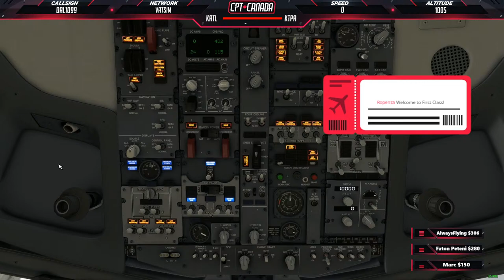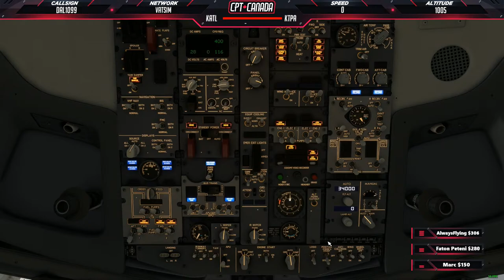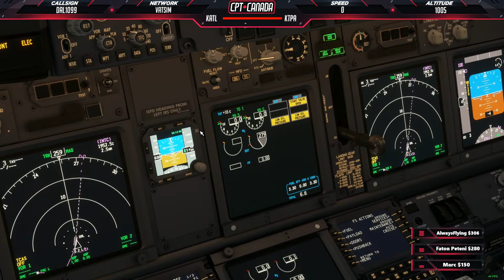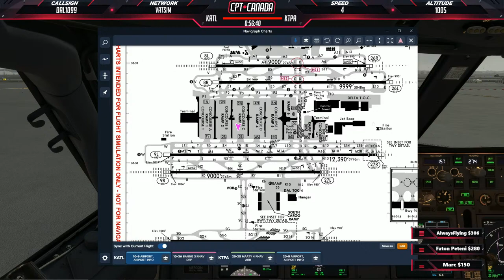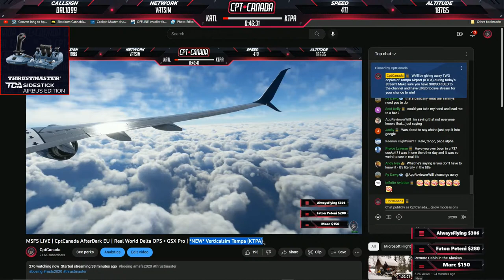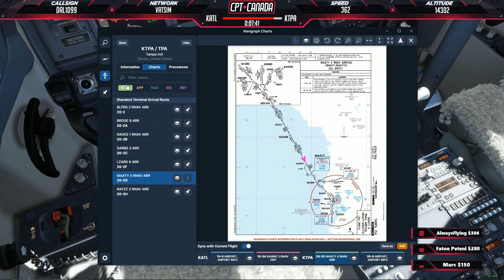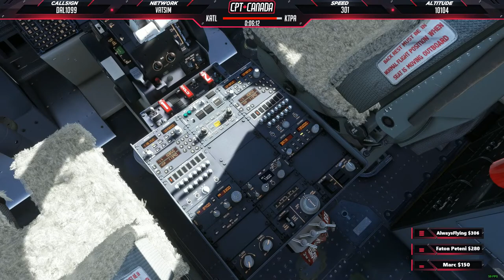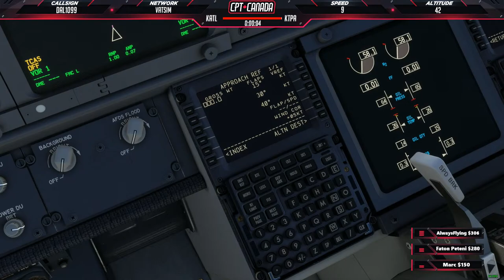MSFS LIVE | CptCanada AfterDark EU | Real World Delta OPS + GSX Pro | *NEW* Verticalsim Tampa (KTPA)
***SYSTEM SPECS***
i9-10900k@5.1GHz (all cores) | EVGA FTW3 3080 | 32GB DDR4 3200Mghz (CL14) | Z490-F Strix Motherboard | Corsair H100X 240MM | NZXT 710 Case | Thermaltake 850+50 PSU | Thrustmaster TCA Boeing Yoke & Throttle | TCA Airbus Captain Pack | Honeycomb Throttle Quadrant | Saitek Radio Panel | C922(x3) Pro Streaming Camera | Corsair K100 keyboard | Corsair Ironclaw Gaming mouse | Beacn Mix Create

Ryzen 5 5600 @4.7GHz | ASUS TUF RTX 2060 | 16GB DDR4 @3600Mghz (CL16) | ROG Strix B550 Motherboard | WD SM770 500GB M.2 | Elgato 4K60 Pro Capture Card | 650W PSU

***X-Plane 11/12 Add-Ons***

***MSFS Add-ons***

Aerosoft CRJ550/700/900 | PMDG 737-7/8/9 | Leonardo MD80 | Fenix A320 | FBW A32N | iniBuilds A310 | GSX Pro | FSRealistic V2 | Landing Rate Monitor (LRM)